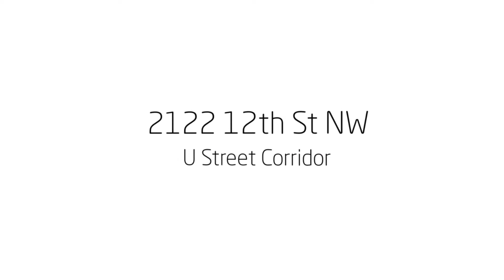2122 12th St NW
3 bed 3.5 bath Harrison Square Rowhome along the U Street Corridor.